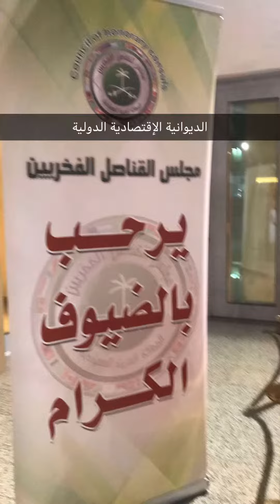غرفة جدة ووزارة الخارجية تدشنان الديوانية الإقتصادية الدولية